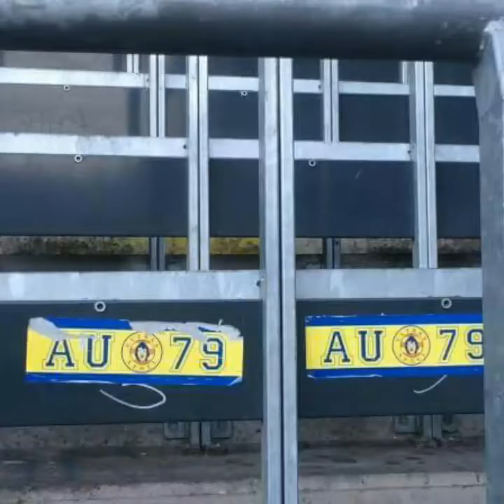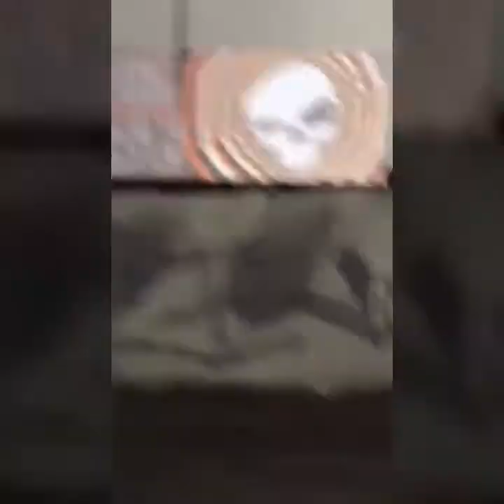Apoel Ultras in belgium 2017